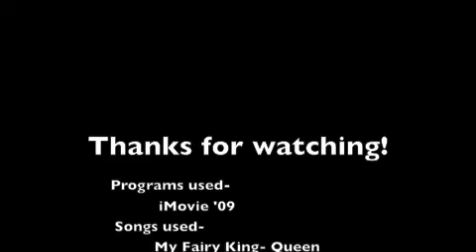Drawing Freddie Mercury- Sketching the Basics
My first drawing video. I will make a series of videos that demonstrate how I draw. This video features me drawing Freddie Mercury as a character from a Queen fantasy project called "Rhye."